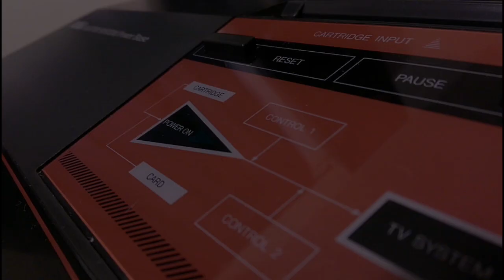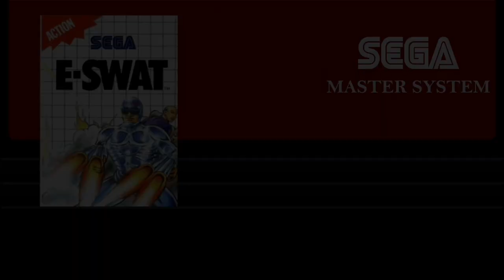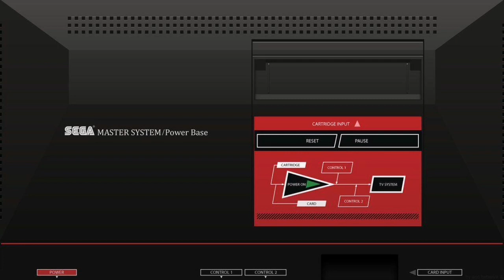Sega Master System - 5 More Hidden Gems You Must Play Before You Die Part 2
This time it's back over to the Sega Master System.
In part 2 I have 5 more fantastic games for you to play before you die.
But what did I pick for you this time ?